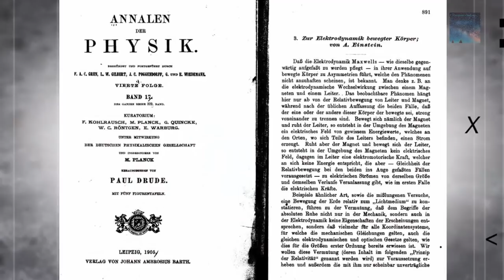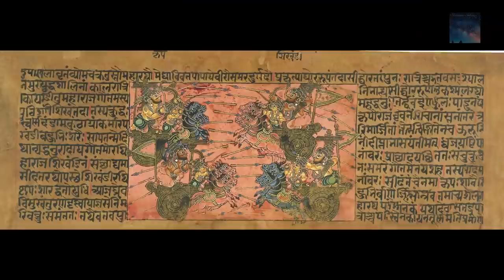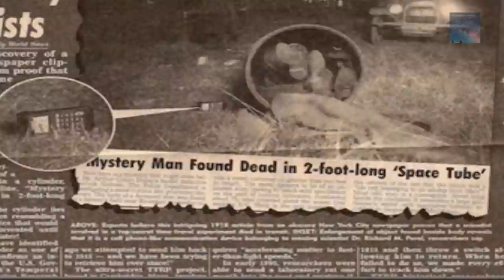Future Civilizations Traveled Back in Time to Reshape History?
How would we know?